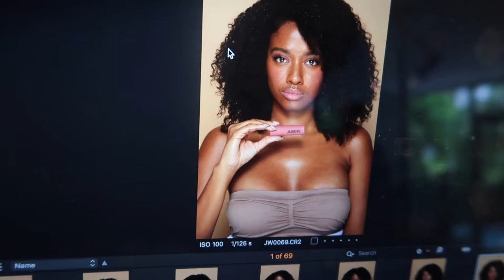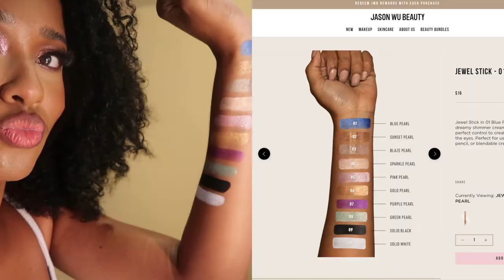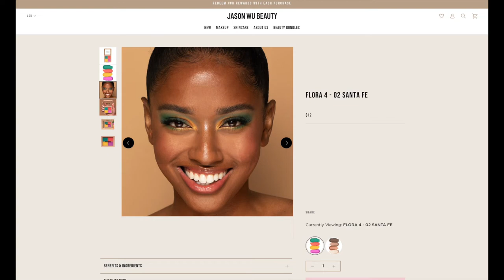Behind the Scene of Modeling for Jason Wu Cosmetics|Commercial Model Vlog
Hey beautiful people. This is a short and sweet behind the scene video of me modeling for a national beauty editorial shoot with Jason Wu, a dope Cosmetic Brand. The products are sold on their website and in Target stores!
About me: I'm a commercial model that works with various brands and I sometimes record the process of each shoot. I will be uploading more behind the scenes =-]

My instagram is: @shanicebelize

Features:
[Hairstylist]: @tyxhair
[Photographer]: @zavierdeangelo